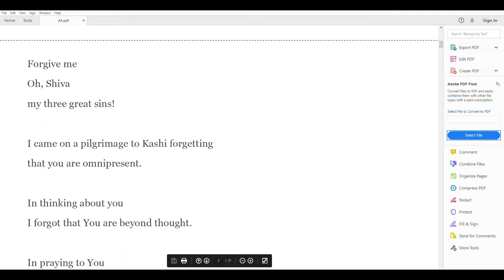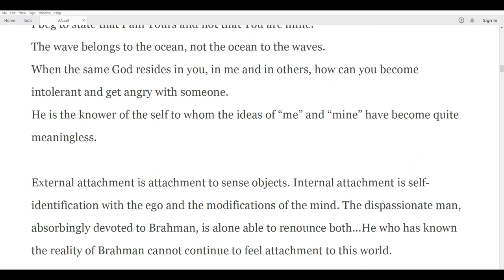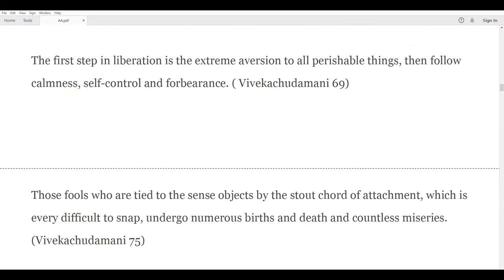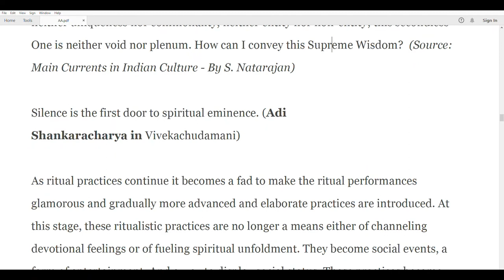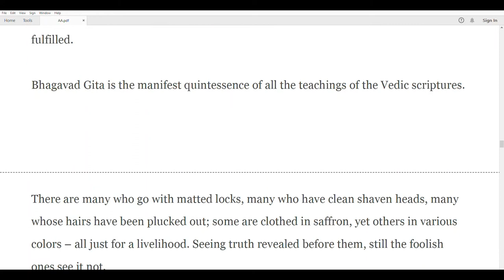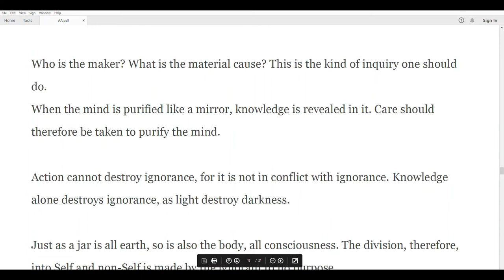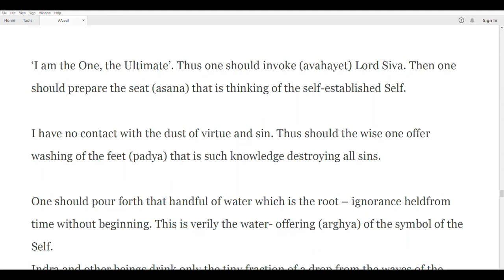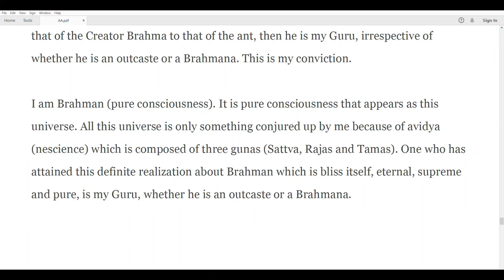Adi Shankaracharya 108 Quotes Of Adi Shankaracharya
Adi Shankara was an Indian philosopher and theologian who expounded the doctrine of Advaita Vedanta. He renounced the worldly pleasures at a very young age. Shankaracharya amalgamated the ideologies of ancient ‘Advaita Vedanta’ and also explained the basic ideas of Upanishads. He advocated the oldest concept of Hinduism which explains the unification of the soul (atman) with the Supreme Soul (Nirguna Brahman). Though he is best known for popularizing ‘Advaita Vedanta’, one of Shankaracharya’s most important works is his efforts to synthesize the six sub-sects, known as ‘Shanmata.’ ‘Shanmata’, which literally translates to ‘six religions,’ is the worship of six supreme deities. Shankaracharya explained the existence of one Supreme Being (Brahman) and that the six supreme deities are part of one divine power. He also founded ‘Dashanami Sampradaya,’ which talks about leading a monastic life. While Shankaracharya was a firm believer in ancient Hinduism, he condemned the ‘Mimamsa school of Hinduism’ which was purely based on ritual practices. Throughout the course of his journey, Shankaracharya discussed his ideas with various other philosophers and fine-tuned his own teachings from time to time. Shankaracharya founded four monasteries (mathas) that continue to spread his teachings.
          Shankara, as he was known before becoming a great teacher, was born into a poor Brahmin family at Kaladi, present day Kerala, India. His parents, Sivaguru and Aryamba, offered their prayers to Lord Shiva, requesting the deity to bless them with a child. Their prayers were soon answered in the form of a baby boy. A few theories suggest that Aryamba had a dream in which Lord Shiva himself promised her that he would be taking birth as her child. Hence, many consider Shankara as a reincarnation of Shiva. Shankara was educated by his mother as he lost his father when he was just seven. Aryamba played a key role in teaching Vedas and Upanishads to a young Shankara.
                 Throughout the course of his early life, Shankara astounded many with his knowledge intelligence. He started writing his own analysis of the Upanishads, Brahma Sutras and the Bhagavad Gita at a young age. Right from his childhood, he was keen on becoming a monk. Though his idea of becoming a monk was opposed by his mother, Shankara knew exactly what he had to do. Once he accompanied his mother to a nearby river and took a plunge into the river. Suddenly, a crocodile appeared from beneath the river and caught hold of his leg. Shankara then cried out to his mother, saying that a crocodile was pulling him into the river. When his mother felt helpless, Shankara urged her to allow him to die as a monk. As soon as Aryamba gave her consent, the crocodile spared Shankara’s life and went back into the river. Shankara was miraculously unharmed and went on to become a monk as his mother had already given him the permission to do so.
             He then went in search of a guru and according to a few ancient scripts, a young Shankara walked at least 2000 kilometers before meeting Govinda Bhagavatpada. Under Govinda Bhagavatpada’s guidance, Shankara studied ‘Gaudapadiya Karika’, ‘Brahmasutra’, Vedas, and Upanishads. To his teacher’s amazement, Shankara was able to master almost all the ancient scripts in a short time. He even started writing commentaries on major religious scripts. Once he had a clear understanding of the ancient Hindu scripts, he started traveling across India, propagating ‘Advaita Vedanta’ and ‘Dashanami Sampradaya.’ During the course of his journey, Shankara’s teachings were challenged by many philosophers and thinkers.
       Adi Shankaracharya founded four monasteries (mathas) - one each at the four cardinal points in India. Here are the four mathas founded by Shankara:
        Sringeri Sharada Peetham – This was the first monastery founded by Adi Shankaracharya. It is located at the southern part of India, along the banks of Tunga. Sureshvara was made the head of this matha as Shankaracharya moved on to establish other mathas. Sringeri Sharada Peetham advocates ‘Aham Brahmasmi’ (I am Brahman) and was formed on the basis of Yajur Veda.
Dvaraka Pitha - Dvaraka Pitha is located in the western part of India. Hasta Malaka, who came to be known as Hastamalakacharya, was made the head of this matha. Dvaraka Pitha advocates ‘Tattvamasi’ (That thou art) and was formed on the basis of Sama Veda.
Jyotirmatha Peetham – This monastery is located in the northern part of India. Totakacharya was made the head of this matha which advocates ‘Ayamatma Brahma’ (This Atman is Brahman). Jyotirmatha Peetham was formed on the basis of Atharva Veda.
Govardhana matha - Govardhana matha is located at the eastern part of India. The matha is a part of the famous Jagannath temple. Padmapada was made the head of this monastery which advocates ‘Prajnanam Brahma’ (Consciousness is Brahman). It was formed on the basis of Rig Veda.